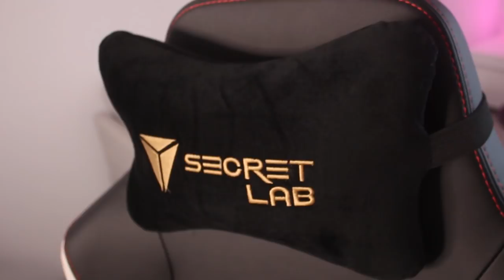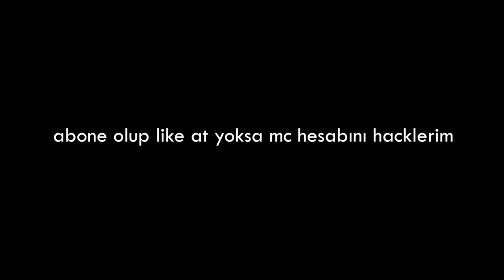minecraft AMA oyun çok kolay 2 (speedrun yaptım)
Merhaba arkadaşlar bugün minecraft oynuyoruz ama oyun çok kolay, ve oyunu bitirme rekorunu kırmaya çalıştık, videoyu beğenmeyi unutmayın, iyi seyirler !